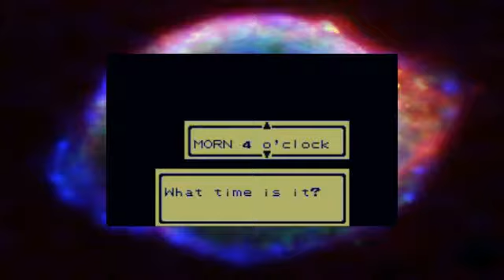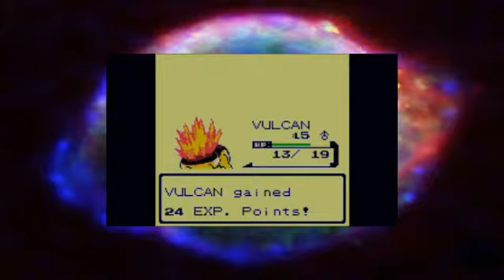Pokemon Crystal Version Let's Play Episode 1 A Rough Start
Hey guys I hope you enjoy the video. Have an awesome day!!